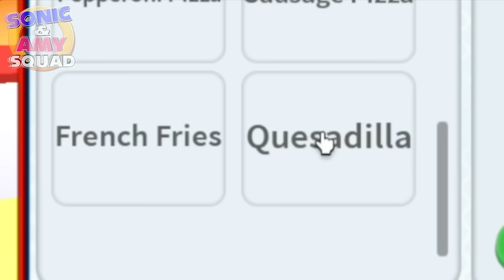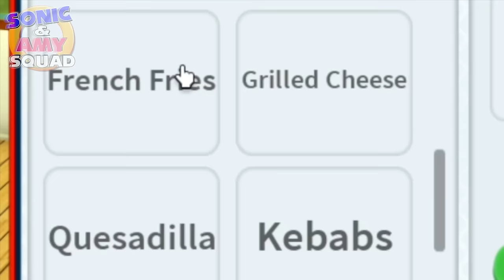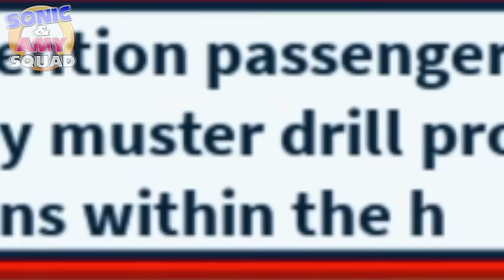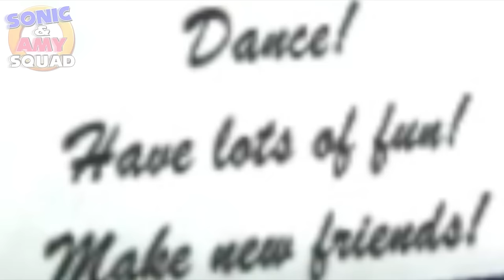I HATE WATER!! - Sonic & Amy's CRUISE LIFE in ROBLOX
Sonic and Amy Play "Cruise LIFE" in ROBLOX!  The only problem is, Sonic HATES WATER!!  🔵💨  🟣💨
Will Sonic and Amy SURVIVE this Cruise?  Let's find out!